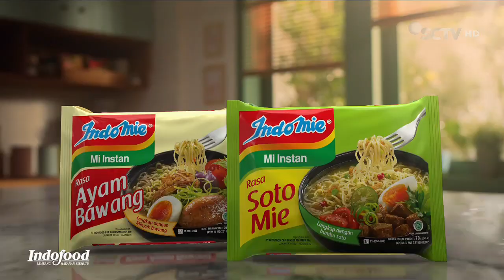Indomie Kuah • Nikmatnya Bikin Nyaman • TVC Edisi 2024 • Iklan Indonesia 15 sec